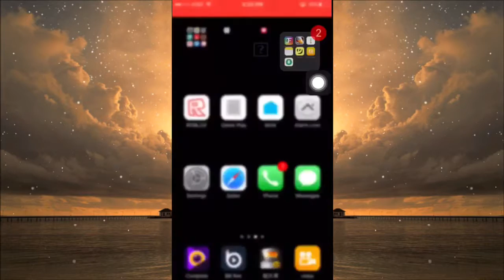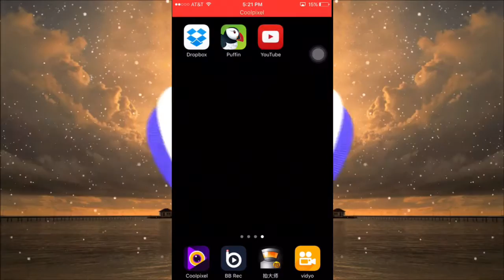How to downgrade youtube without computer or jailbreak! ios 9-10